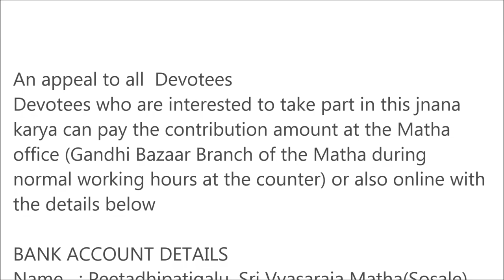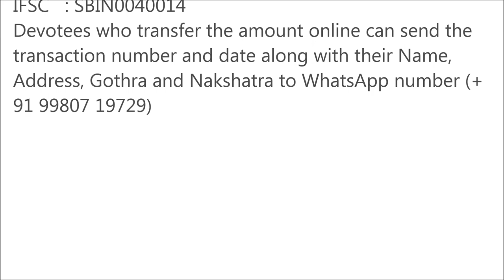Garuda Purana - Day 06 | Dr. Chaturvedi Vedavyasacharya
Title  : Garuda Purana
Discourses by : Dr. Chaturvedi Vedavyasacharya